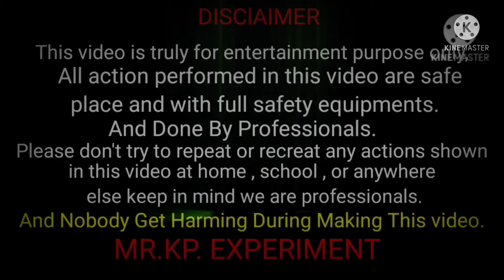3 AMAZING And Magic SCIENCE EXPERIMENTS / MR KP EXPERIMENT Turmeric+Lime+Vinegar Experiment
3 AMAZING And Magic SCIENCE EXPERIMENTS / MR KP EXPERIMENT
Turmeric+Lime+Vinegar Experiment